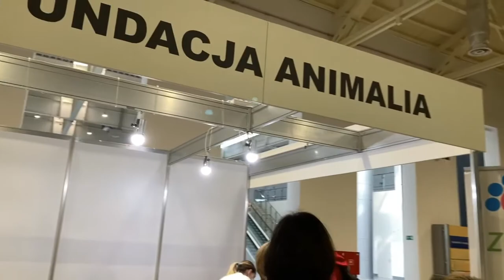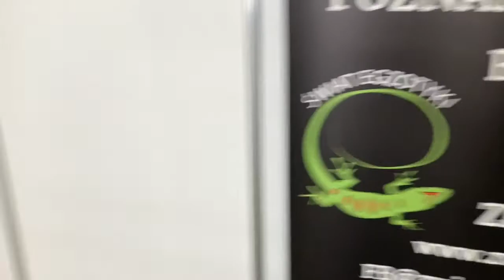Animal Fest 2020 - sobota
Krótki przegląd tego co działo się na Animal Fest 2020 w sobotę.
Animal Fest to święto miłośników wszystkich zwierząt towarzyszących, pierwsza edycja tego wydarzenia odbyła się 5 i 6 września na Międzynarodowych Targach Poznańskich. Wydarzenie przyciągnęło wielu pasjonatów, hodowców oraz rodziny z dziećmi.